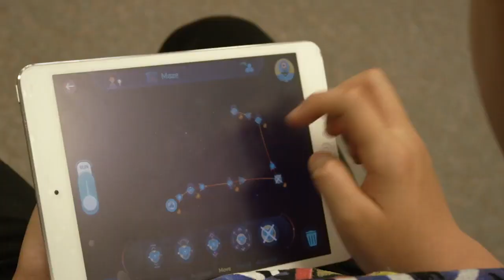Why Are You a Wonder League Robotics Competition Coach? | Wonder Workshop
Hear from one of our Wonder League coaches as to why she continues to introduce Wonder Workshop's Robotic Competition to her students each year.  Want to learn more? Check out this year's competition by going